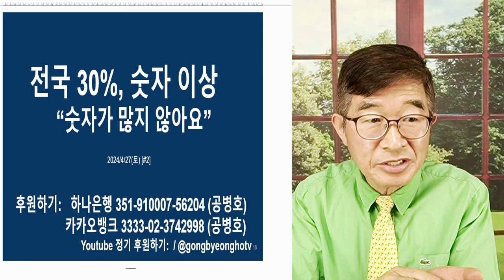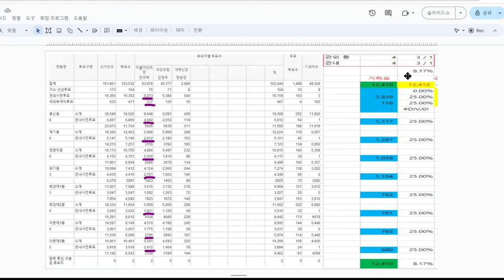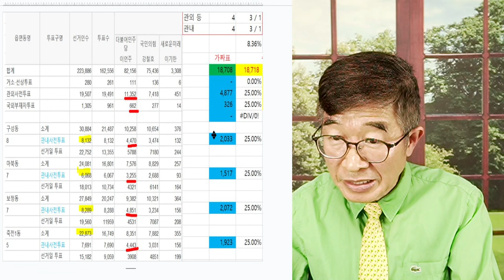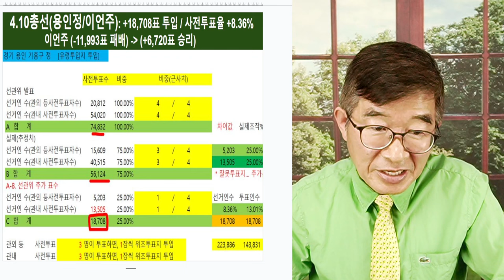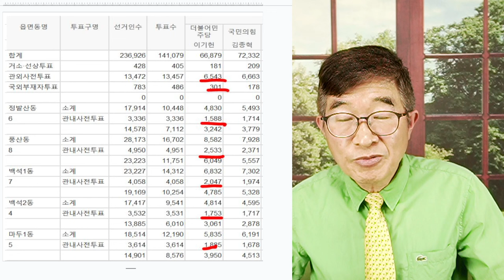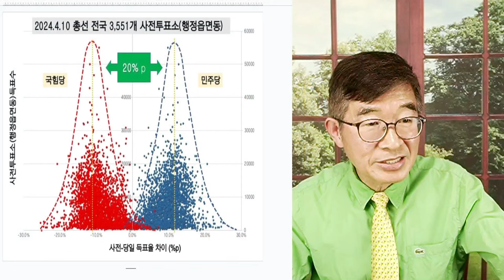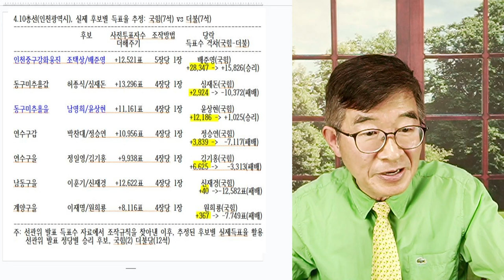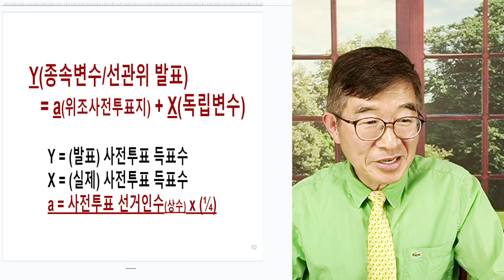이언주, 철저 해부 / 그는 낙선자였다! / 위조(유령) 사전투표지 투입, 낱낱이 밝혀내다 / 숫자를 조작했기 때문에, 어떻게 변호할 방도가 없을 것 / 범죄현장 [공병호TV]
Bitcoin : 3MTW849AkP2ftLeSK2teZHMmzLu7Z83s9U